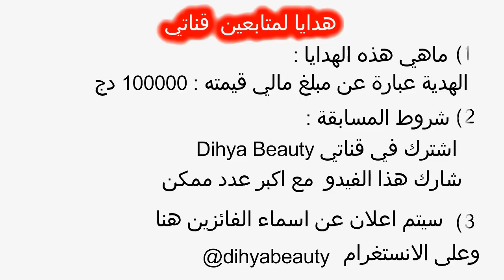Ma vie en 2017 + (GIVEWAY 2018 ) 👸 Dihya Beauty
فارجو متابعتي على الانستغرام ♥
هدايا المسابقة هي مبلغ مالي قيمته : 100000 دج عدد الرابحين سيكون اثنان .
شروط المسابقة هي :
اولا : يجب ان تكون من متابعين قناتي على اليوتيوب dihya beauty
ثالثا : انشر الفيديو لاكبر عدد ممكن من الناس
فقط